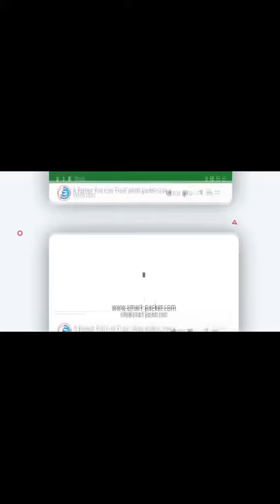Automatic car glass water bottle film wrapping sealing heating tunnel